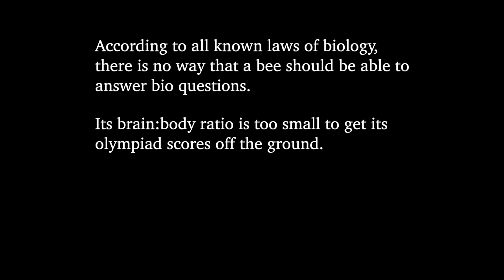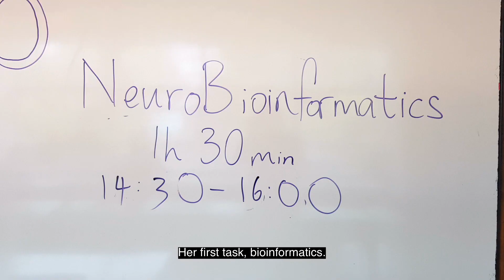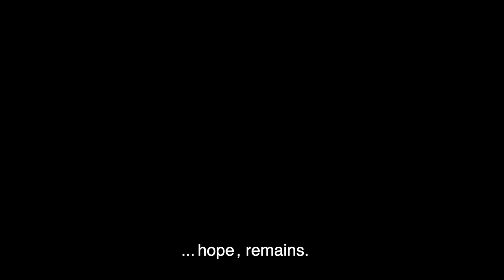"I Bee Oh" - by the Singapore 2019 IBO Team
A documentary about one bee's struggle to get to the top.

Credits:

International Biology Olympiad Training Team
Tan Zipei
Izavel Lee
Cameron Goh
Amani Pek
Gu Jiahao
Eric Xiong

Raffles Institution OpenLab

Stock footage of bees:
NST Pictures, DapurMelodi, Pixabay

And to Barry, the bee who stole all our hearts.